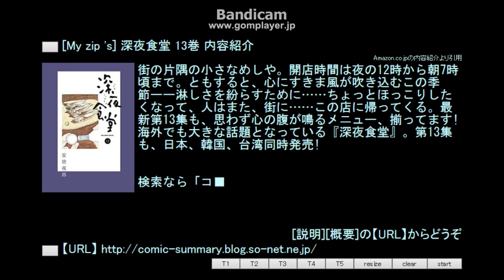[My zip 's] 深夜食堂 13巻 内容紹介